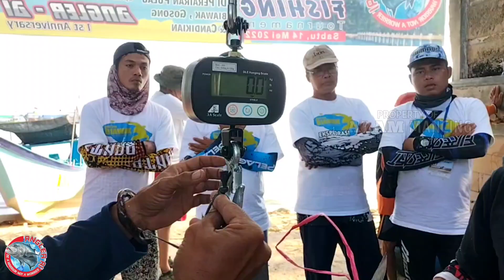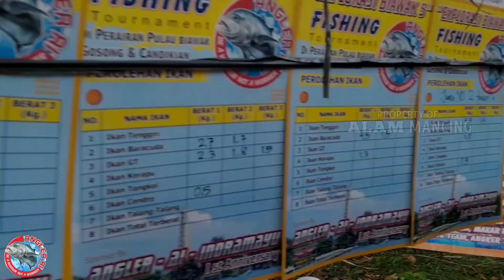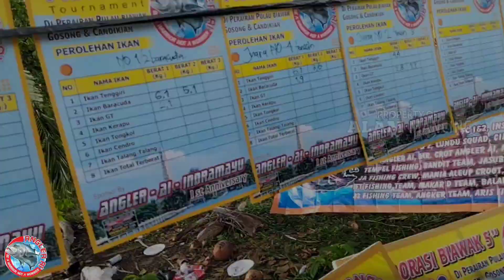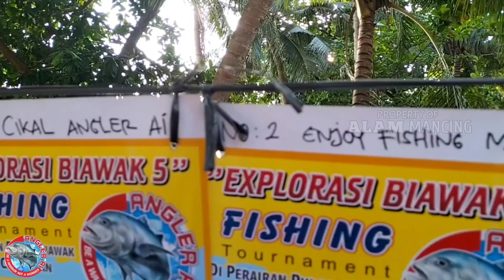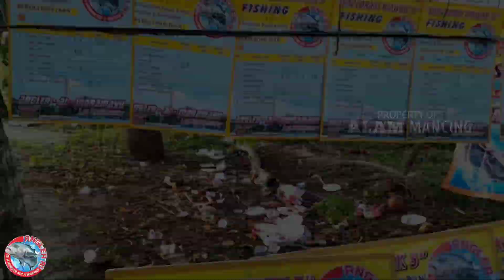JURDIL! PENIMBANGAN HASIL MANCING BARENG DI PULAU BIAWAK LAUT INDRAMAYU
Halo gaes ini adalah season terakhir acara yang viral! mabar explorasi biawak 5 2022 bersama Angler AI Indramayu di pulau biawak laut Indramayu. Penjurian yang jurdil penimbangan hasil mancing bareng di pulau biawak laut Indramayu ini dipimpin langsung oleh ketua panitia Om Kacung Anton dan rekan panitia lainnya, di awal acara yang saya sampaikan di vidio grand opening mabar explorasi biawak 5 2022 Angler AI Indramayu peserta awal berjumlah 30 team dan menyusut menjadi 21 team yang figh 18 team dan penimbangan kali ini hanya team yang memperoleh hasil mancing saja yang disertakan memperebutkan juara karena beberapa team ada yang boncos dan langsung pulang. Ok teman-teman kita langsung saja saksikan penimbangan cepat oleh panitia Mabar Explorasi pulau biawak 5 2022 ini dan terimakasih kasih sudah mengikuti mabar explorasi pulau biawak sampai selesai.

Suprot YT Channel Alam Mancing

Part 2
viral! Mancing bareng Explorasi pulau biawak 5 2022 angler AI Indramayu mancing bareng di pulau biawak laut Indramayu